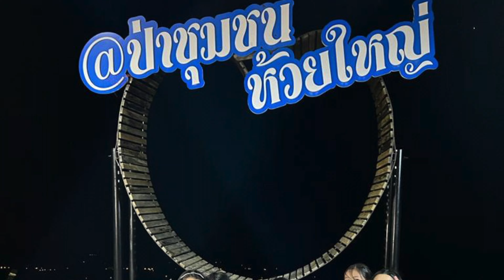泰国爽爽自驾游 #9 12:2022